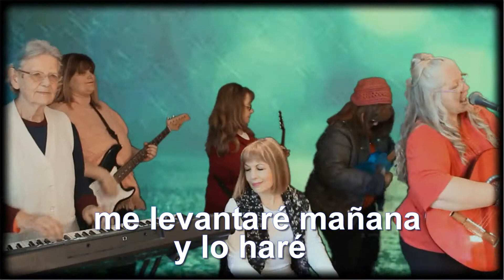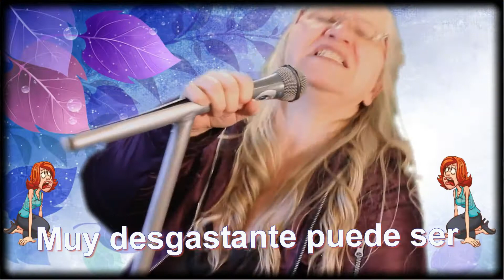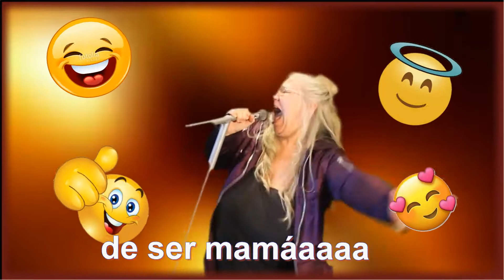Día de la madre - SUPERMAMI 2017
Alegría y disfrute para esta tarea tan gigante de ser mamá !